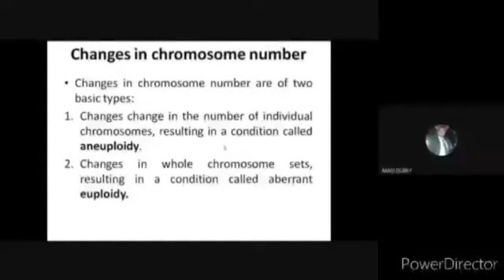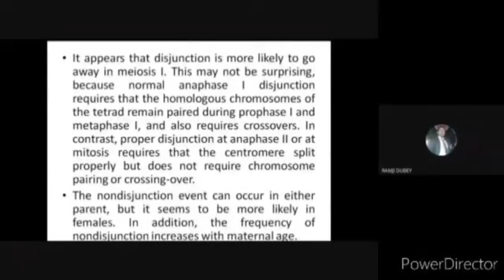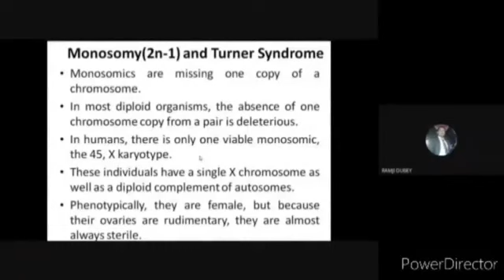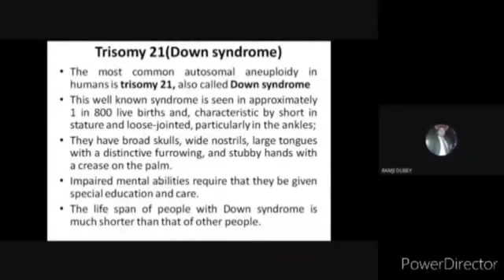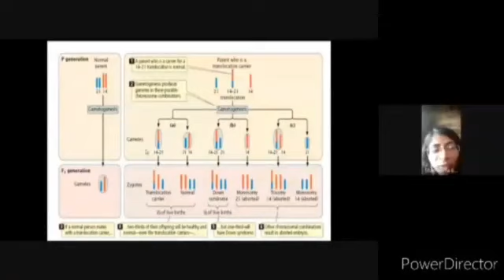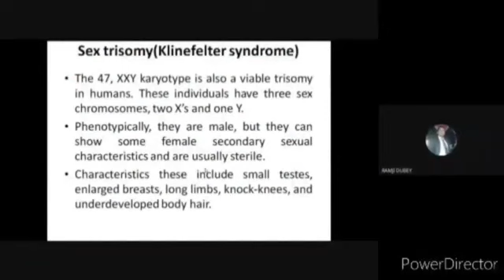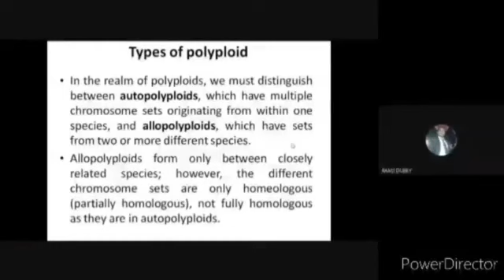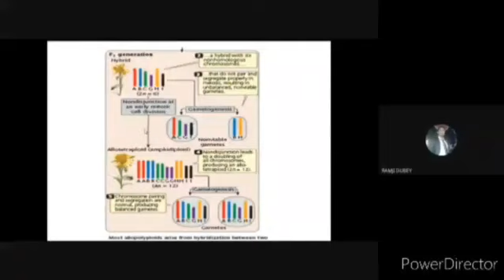Chromosomal mutation- Numerical change of chromosome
Aneuploidy, trisomy, monosomy, euploidy, autopolypoidy and allopolypoidy